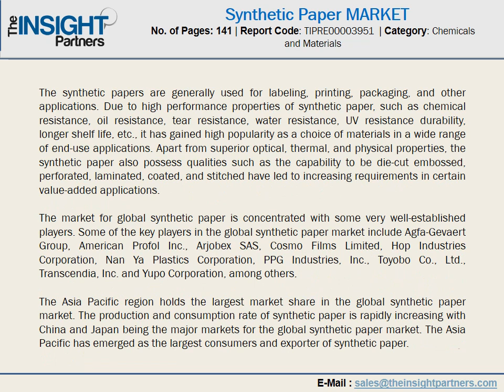Global Synthetic Paper Market to account to US$ 1,244.5 Mn by 2027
Latest market study on “Global Synthetic Paper Market to 2027 – Global Analysis and Forecasts by Raw Material (BOPP, HDPE, Others), by Applications (Label, Non-Label), and Geography”, The global synthetic paper market is accounted to US$ 630.0 Mn in 2018 and is expected to grow at a CAGR of 8.1% during the forecast period 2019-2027, to account to US$ 1,244.5 Mn by 2027. The report include key understanding on the driving factors of this growth and also highlights the prominent players in the market and their developments.

The synthetic papers are generally used for labeling, printing, packaging, and other applications. Due to high performance properties of synthetic paper, such as chemical resistance, oil resistance, tear resistance, water resistance, UV resistance durability, longer shelf life, etc., it has gained high popularity as a choice of materials in a wide range of end-use applications. Apart from superior optical, thermal, and physical properties, the synthetic paper also possess qualities such as the capability to be die-cut embossed, perforated, laminated, coated, and stitched have led to increasing requirements in certain value-added applications.